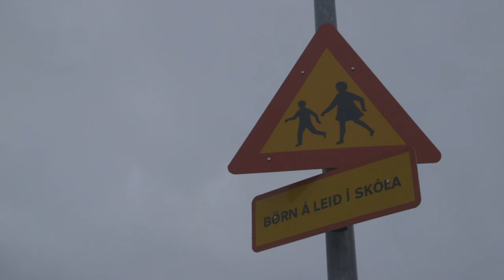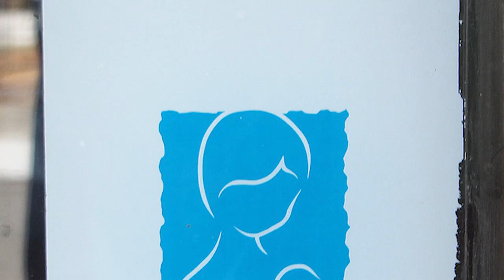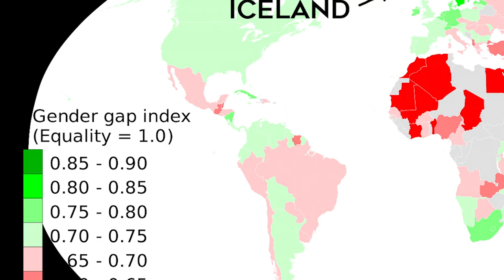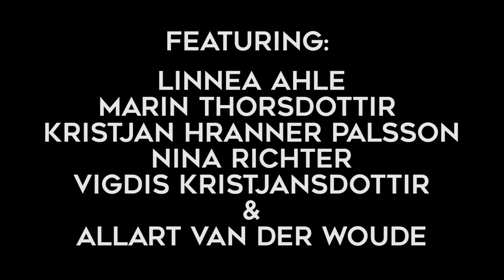A BREATH OF FRESH AIR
A BREATH OF FRESH AIR, is a short documentary film that provides insight into what makes Icelandic parenting methods unique. Through interviews with: an owner of a children's clothing store, parents visiting a local library with their daughter, and workers at a coffee shop known for their family friendly atmosphere, viewers will learn why Iceland is the perfect place to raise a child.

Camera/Sound Assistant: Wei-Ning Huang

Featuring:
Linnea Ahle
Marin Thorsdottir
Kristjan Hranner Palsson
Nina Richter
& Allart Van Der Woude

Made With Help From:
Anita Gabrosek
Maura Shea
Richie Sherman

Made Possible In Part By:
The Carmen Finestra Film Endowment Fund